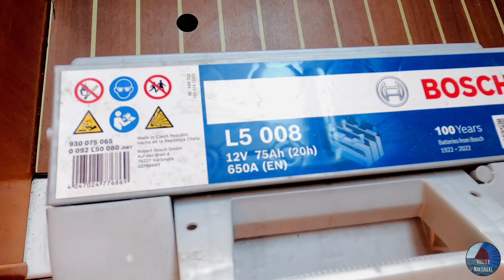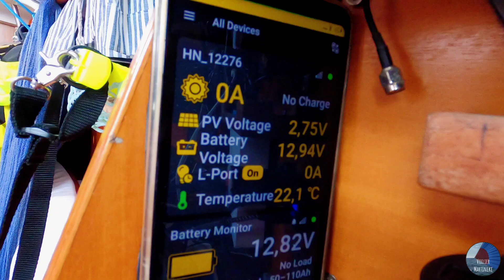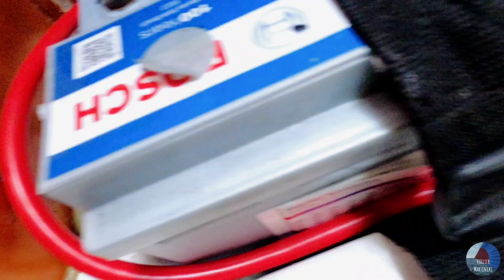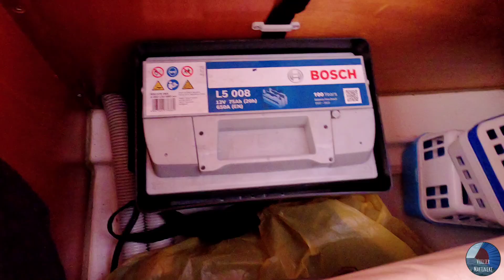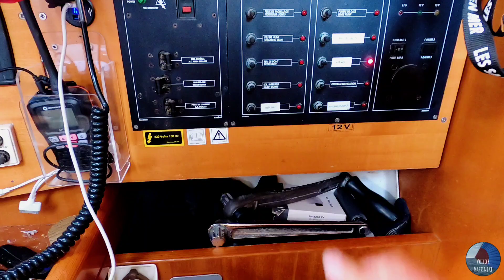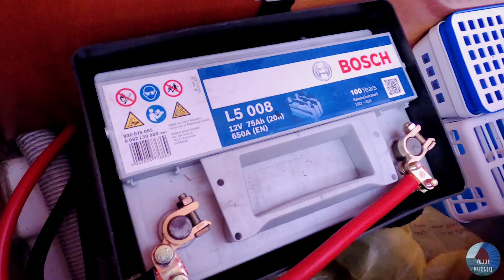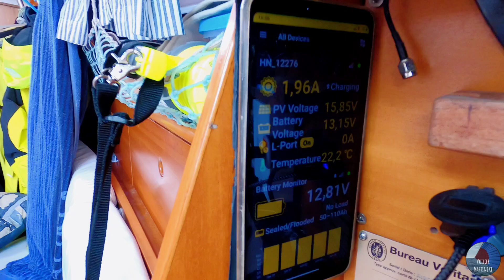Un peu d'électricité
ici on voit comment passer un parc batteries de servitude de 2 à 3 batteries. En utilisant le busbar.